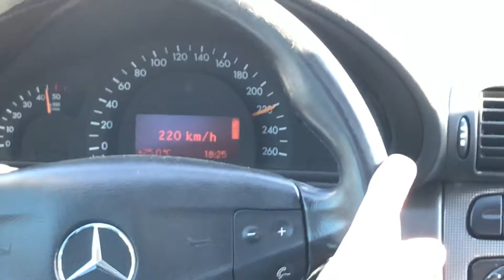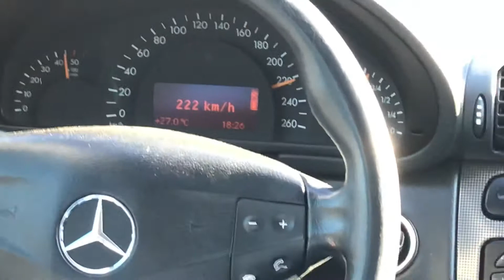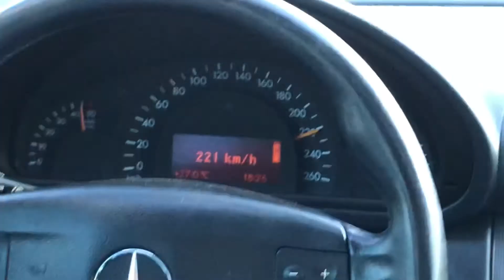MERCEDES C220 CDİ 2004 230000km Sport Avangarde Top Speed